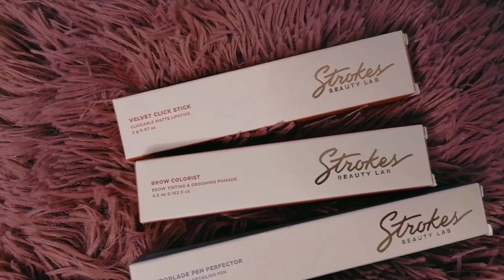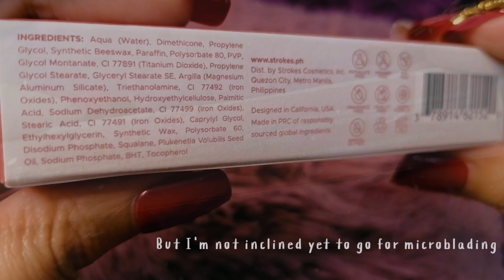Strokes Beauty Lab / Microblade Pen Perfector, Mini Makeup Haul ❤️ Silent Vlog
Hello guys! 💕
Here's my mini haul 😊 when Kilay is life 😊😂 I'm learning how to properly draw my eyebrows, don't judge me lol😊 so loving my microblade perfector pen.💞

Watch at your own risk haha 😊✌️

For best video watching experience

💖Strokes Beauty Lab💖

💕✉️P. S.

I hope this silent vlog help you relax and de-stress. Watching other people's silent vlogs is also calming for me. I am using also my channel as my creative outlet and to help others as well.  Doing things like these makes me relaxed and recharged. Always find time to take care of your mental health, of all these buzz going out in the world. Stay happy and motivated.

Love lots,
Kei

See yah in the next vid ✨